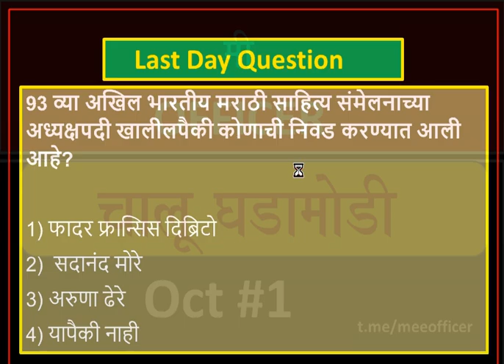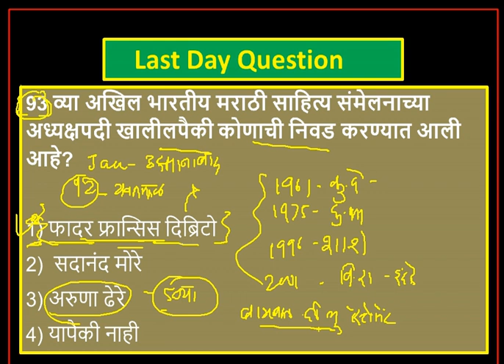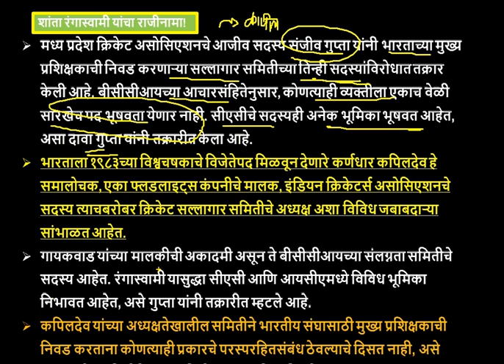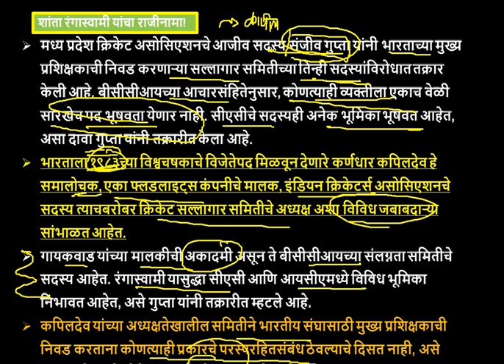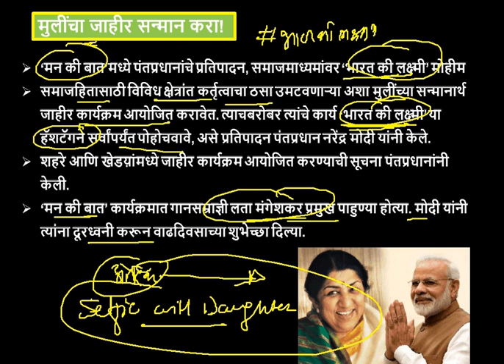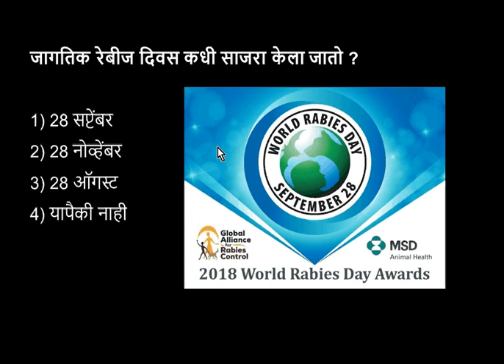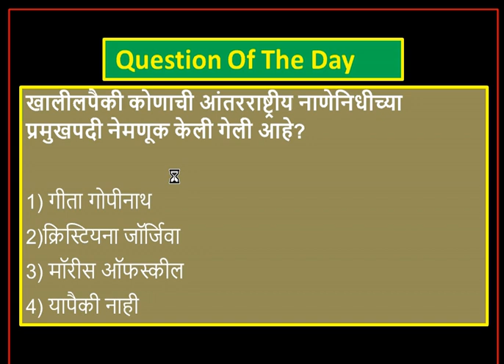Current affairs || October 2019 || In marathi #1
This is the 1st part of current affairs from October 2019. And the questions mentioned in this video are important for all the competitive exams like MPSC, STI, PSI, ASO, Talathi and all other exams.

Do watch the previous videos on the same topic just by clicking the playlist.

This current affairs series is useful for mpsc preparation 2020, mpsc rajyaseva 2020, mpsc combined exam 2020.

संयुक्त मुख्यपरीक्षा 2019 व राज्यसेवा मुख्य परीक्षा 2019

Mee Officer